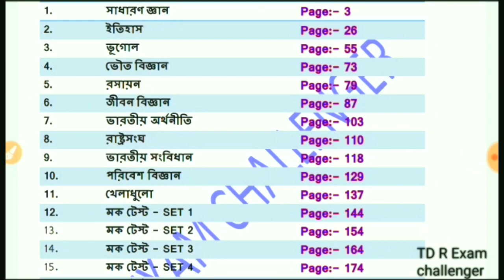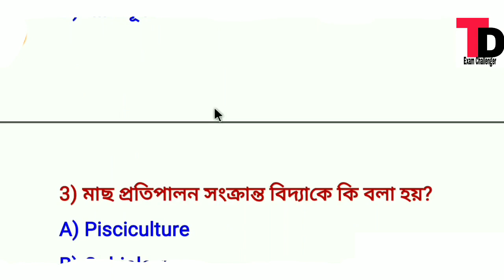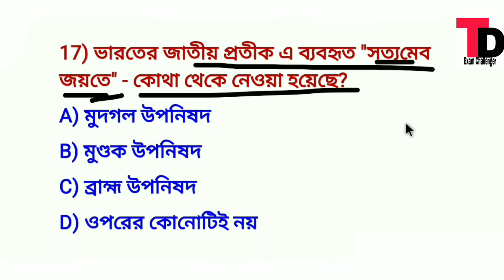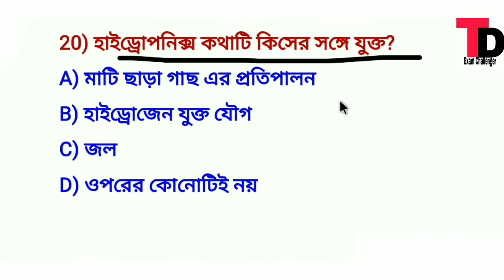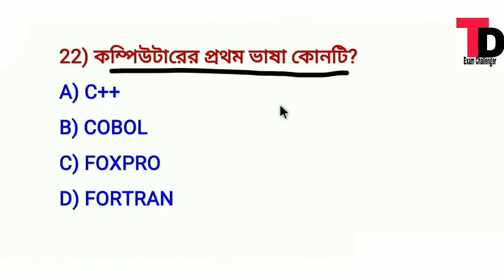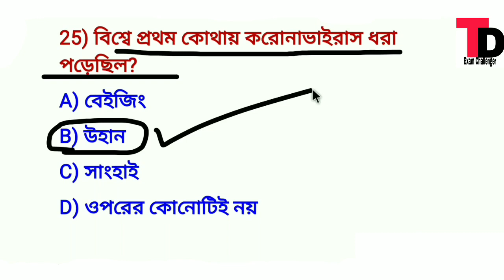Mock Test Class 47 || Excise police Rail Ssc Psc Exam Important 25 Question Mock Test Class